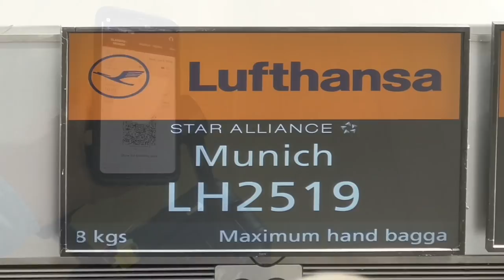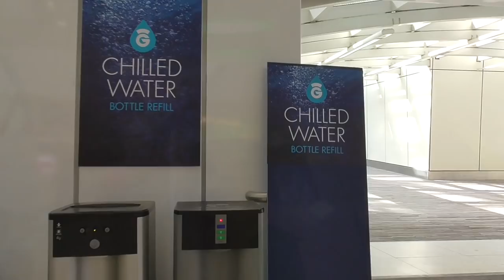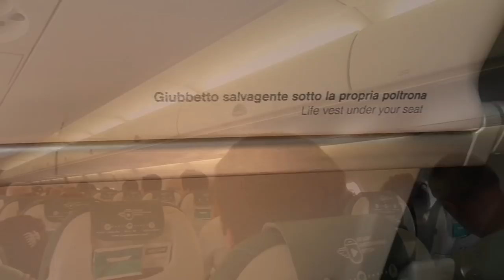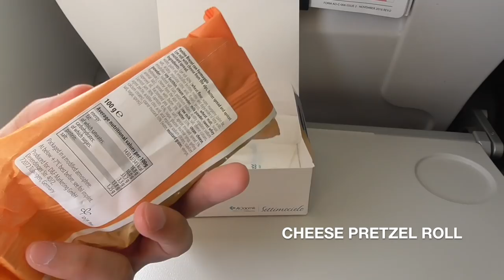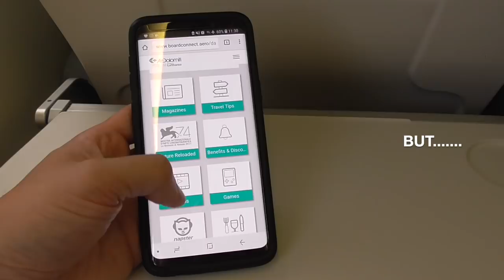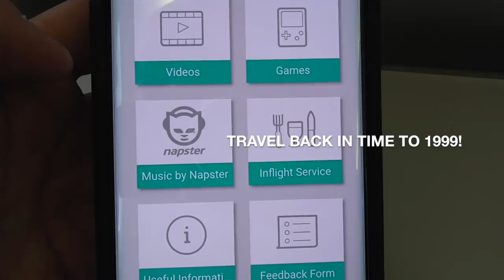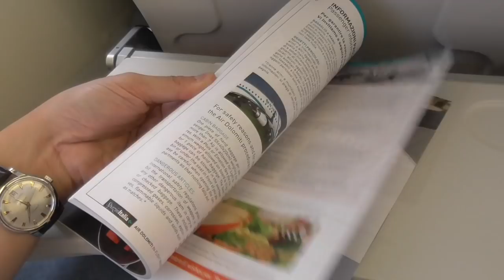AIR DOLOMITI/ LUFTHANSA | Glasgow - Munich | ERJ195LR | Trip Report | Full Flight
This is a review of an Air Dolomiti/ Lufthansa  flight Glasgow to Munich LH2519.

🚨👇FURTHER INFORMATION/ FAST FORWARD BELOW👇🚨

Airline: Air Dolomiti (for Lufthansa)
Flight: LH2519
Aircraft: ERJ-195LR (I-ADJO)
Date: June 2018
Seat: 20

00:25 Hello Glasgow Airport!
01:23 Plane spotting
02:23 My ride arriving at GLA
02:59 Boarding
03:54  Welcome PAs
05:15 Take-off
07:34 Complimentary Snack Service
08:21 Inflight Entertainment
09:18 My thoughts on the experience
10:18
12:29 Landing

Girl Next Door 2 by Martin Landh
Remembrance by Purple Dive
Younger Than Yesterday 2 by Martin Landh
Calabasas Cruise Control by Martin Landh

Buy a SOPLANE T-shirt